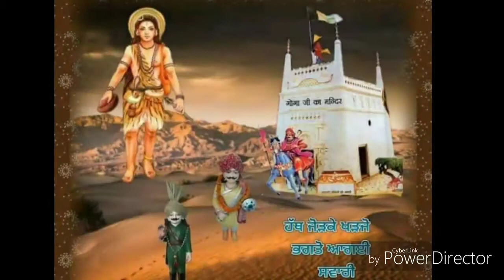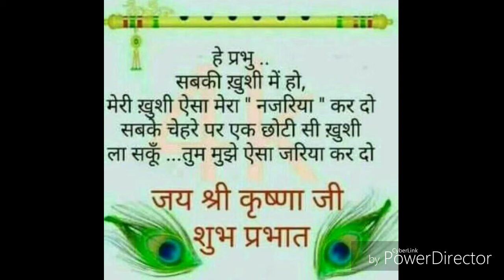Master Avtar Singh Balkar singh goga peer ki padi Audio 9467130952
Goga peer